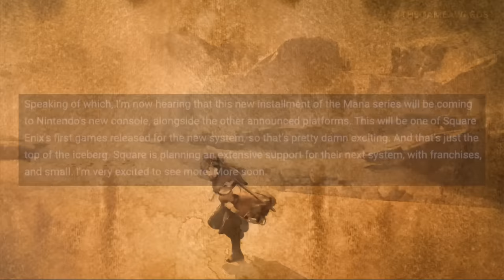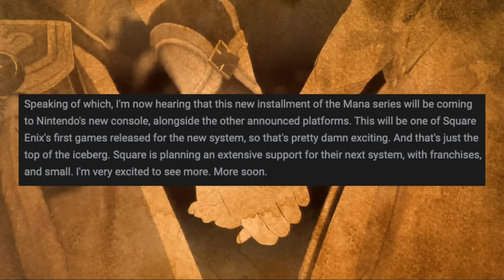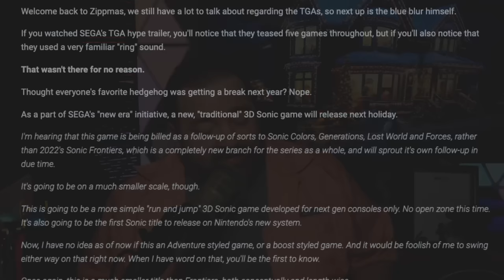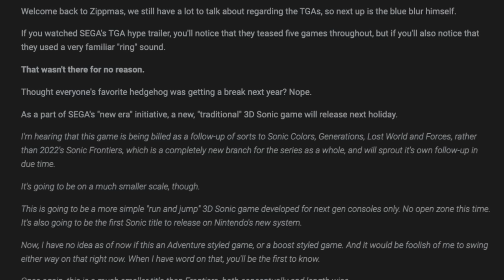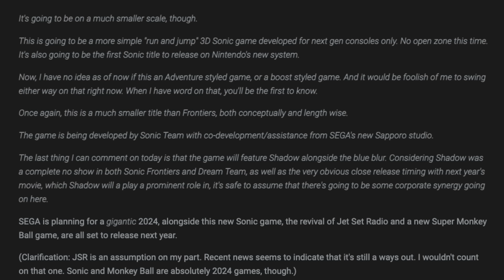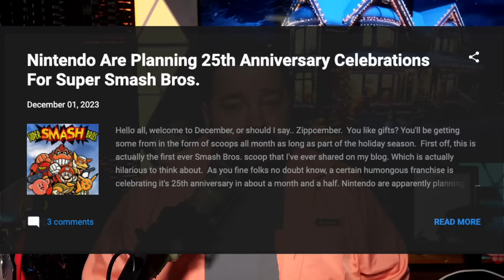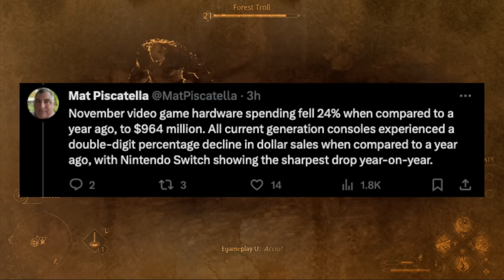These NEW Nintendo Switch 2 Rumors are Awesome!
Nintendo Switch 2 rumors continue to circulate, meanwhile it appears Nintendo Switch itself is hitting a significant decline in sales according to the latest reports.

Thank you everyone for your continued support!

00:00 - Intro
02:17 - Some Switch 2 Game Rumors!
08:37 - Nintendo Switch Had a HUGE Decline in Sales in November